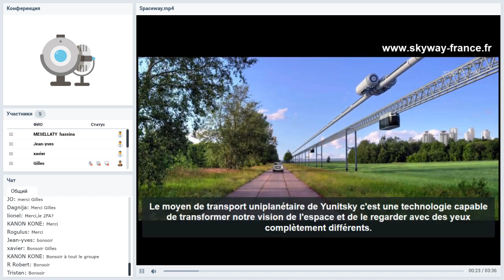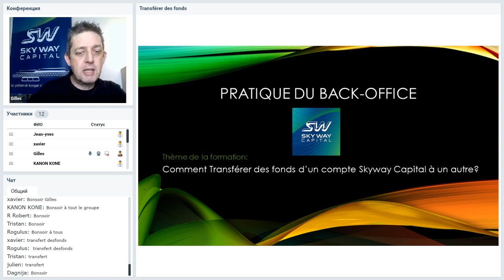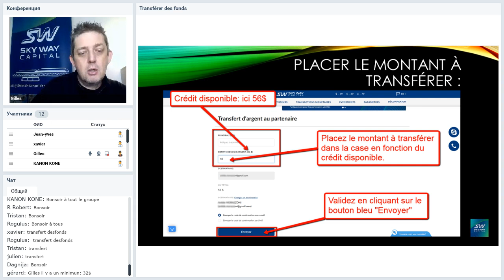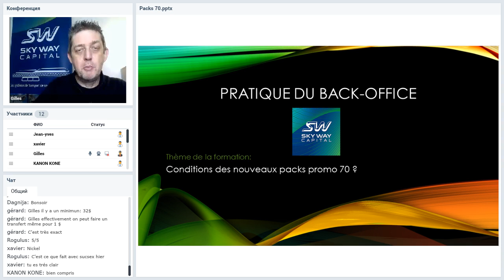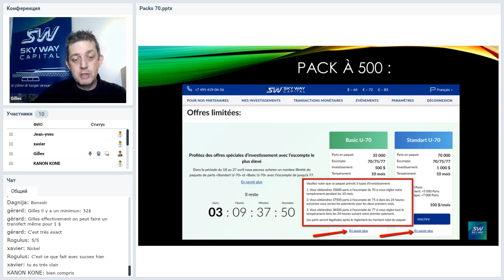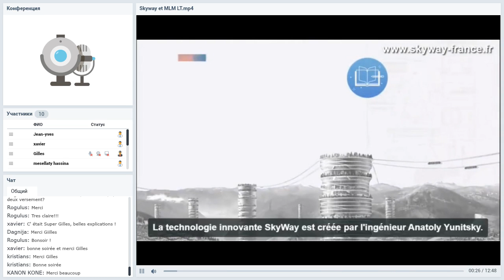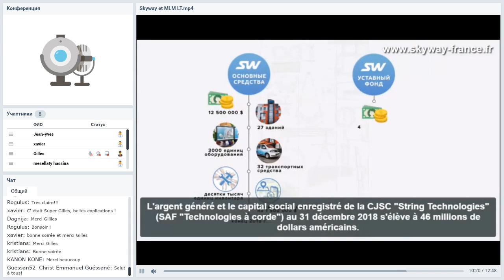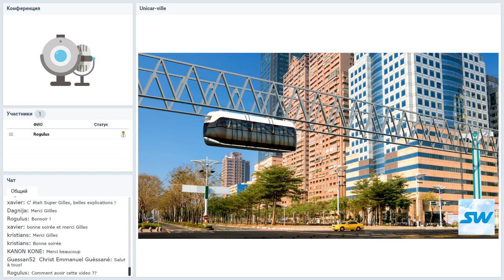24 04 2019 La solution innovante avec des aspects économique